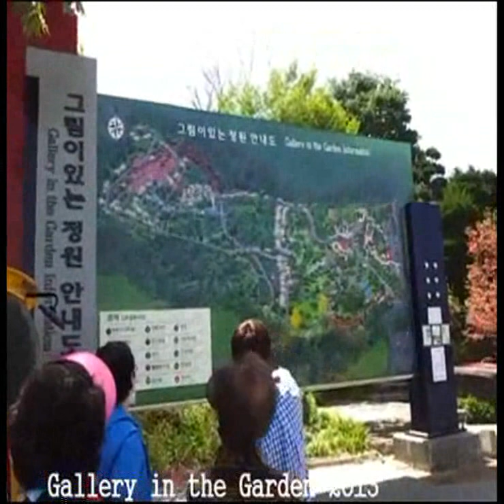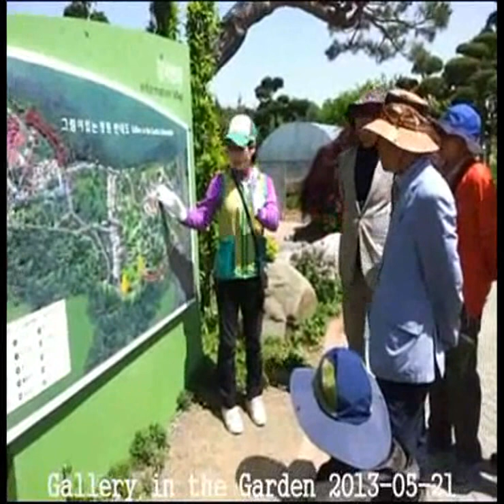Gallery in the Garden, South Korea 2013-05-21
그림이 있는 정원